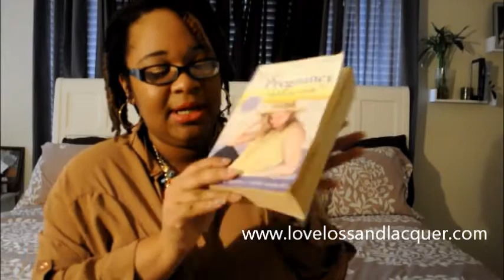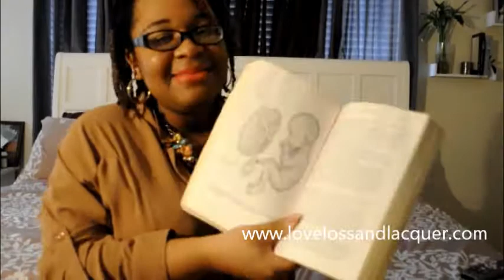Pregnancy Essentials & 2nd Trimester Wrap Up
Thanks for taking the time to watch my little video. Here I share the drama of the last few weeks of the 2nd trimester as well as my favorite pregnancy essentials. Hope you like it :)